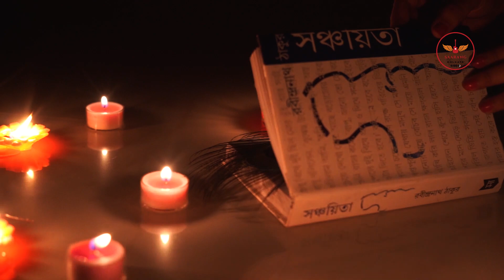Sajani Ki Diye Gelo Faki । Acharya Jayanta Bose's experimental Bengali Song | Soma Nath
A new Bengali tune, in experimental style, of an emotional song expressing the anger and sadness of the betrayal of a long lost lover.

Lyrics & Composition : Acharya Jayanta Bose
Arrangement And Programming : Someshwar Banerjee
Inspiration & Patronage : Shri Anjan Das
Direction & Edited by : D. Subrata
Co-Ordinator : Pinaki Dhar

Someshwar Banerjee Shri Anjan Das D. Subrata Pinaki Dhar